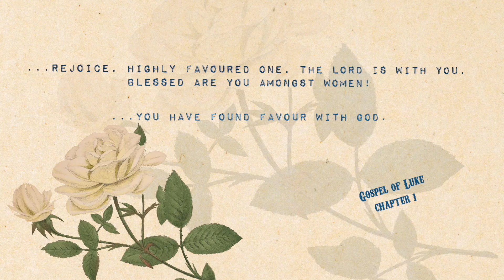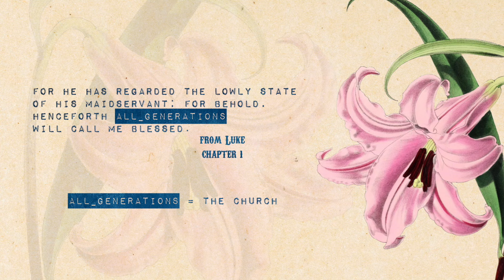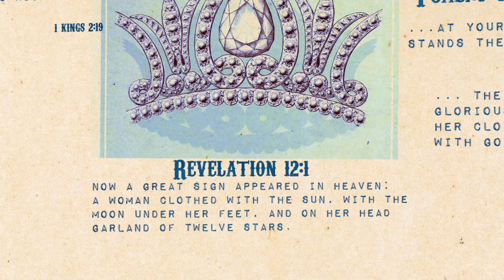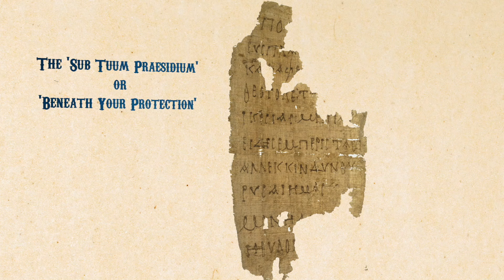Why the Church Loves Mary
Since the dawn of Christianity, those who worship Jesus have loved His mother dearly. Here's a brief introduction why!

First up, listen to this podcast. It's a couple hours long but a very useful look at the role of Jesus' mother in the grand scheme of things
An article on the historical proof of Christianity's veneration of Mary

Finally, consider helping us make more content by supporting Patristix with a donation